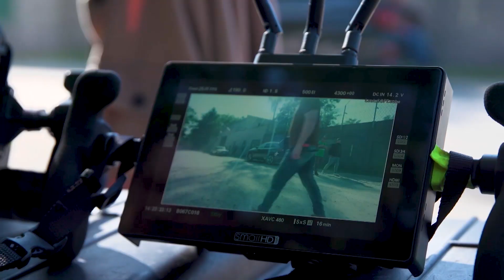Zobacz, jak wyglądały nagrania do czwartego sezonu Chyłki! [Chyłka - Inwigilacja]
Chyłka nie ma wątpliwości. Piotr Langer junior jest zdolny do wszystkiego. Jedynym sposobem na zapewnienie bezpieczeństwa Magdzie i Darii jest spełnienie jego żądań. Prawniczka rezygnuje z wyjazdu i wraca do kancelarii, by zgodnie z jego poleceniem zająć się obroną ojca. Obertał to główny podejrzany w sprawie o morderstwo Piotrowskiego, psychopaty odpowiedzialnego za śmierć żony i córki Bukano. Czy prawniczka zdoła zapomnieć o tym, co spotkało ją w dzieciństwie i pojednać się z ojcem?